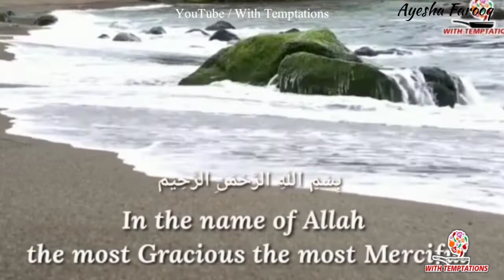FAJITA RICE❗With Homemade Fajita Seasoning, the most tastiest rice recipe❗Perfect for dinner.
Today in this video, i will teach you how to make fajita rice with fajita homemade seasoning. This is the most tastiest rice. Fajita Rice are perfect for dinner.

Follow the constructions step by step so it will be easy for you to make the perfect recipe.

Ingredients:

For Seasoning:

Ginger powder - 1/2 tbsp
Crushed red chilli - 1 tbsp
Oregano - 1 tbsp
Fenugreek leaves - 1 tbsp
Garlic powder - 1/2 tbsp
Cornflour - 1/2 tbsp

Others:

Oil -5tbsp
Onion - 1 pcs (large)
Bell pepper - 3 pcs
Chilli Garlic Sauce - 3 tbsp
Boiled Rice - 2 to 3 cups

Tips and Tricks:

- Soak rice in water at least half an hour for best result.
- Boiled rice completely and then cooled at room temperature, for more taste.

Thanks for giving me your precious time... take care... bye :)